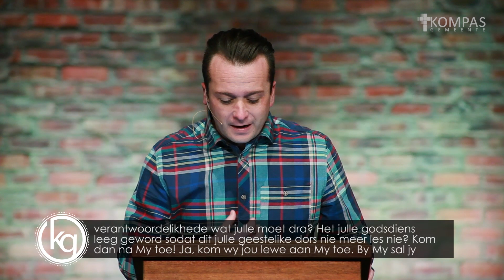Wat kan ek glo, oor of my verhouding met God gesond is? | Erediens, 19 Julie 2020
Dankie dat jy inskakel by ons aanlyn diens.

Kompas Gemeente se ander Bedieninge op YouTube:
Ontdekkers - Kompas Gemeente (3-8 jaar)
Een Rigting - Kompas Gemeente (9-12 jaar)
Toegee (13-18 jaar)
Onbeperk (jong volwassenes)

PREEKNOTA:

1. Wat kan een van die groot probleme van Christenskap wees?

1 Samuel 8:5-9 (NLV) 5”Kyk,” sê hulle vir hom, ”u is nou al bejaard en u seuns volg nie u voorbeeld nie. Stel vir ons ’n koning aan soos die gebruik is by al die ander nasies.” 6Samuel was baie ontsteld oor hierdie versoek en het eers die Here gaan raadpleeg. 7”Maak soos hulle sê,” antwoord die Here, ”want dis nie vir jou wat hulle verwerp nie, maar vir My wat hulle nie meer as hulle koning wil hê nie. 8Sedert Ek hulle uit Egipte verlos het, het hulle My aanhoudend verwerp en ander gode gedien. Nou maak hulle net so met jou ook. 9Doen soos hulle vra, maar waarsku hulle ernstig oor wat ’n koning met hulle sal doen.”

1 Samuel 15:22-23 (AFR 83) 22Maar Samuel antwoord: ”Is brandoffers en ander diereoffers net so aanneemlik vir die Here as gehoorsaamheid aan sy bevel? Nee, gehoorsaamheid is beter as offerande, om te luister is beter as die vet van ramme. 23Weerspannigheid is net so erg as die sonde van waarsêery; eiesinnigheid net so erg as die bedrog van afgodery. Omdat jy die woord van die Here verwerp het, het Hy jou as koning verwerp.”

Matteus 11:27b-28 (DB) ”... Ek en my Vader het geen geheime vir mekaar nie. Ons ken mekaar deur en deur. Niemand ken Ons soos Ons mekaar ken nie. Wil julle die Vader so leer ken? Ek kan julle aan 28Hom voorstel. Daarom wil Ek julle uitnooi: Voel julle moeg vir hierdie lewe? Knak julle knieë onder al die probleme en verantwoordelikhede eat julle moet dra? Het julle godsdiens leeg geword sodat dit julle geestelike dors nie meer les nie? Kom dan na My toe! Ja, kom wy jou lewe aan My toe. By My sal jy weer die sin van die lewe ontdek. Kom luister na wat Ek jou oor jou lewe wil leer. Ek sal jou leer dat geluk nie is om heeltyd net vir jouself te leef nie. Jy sal ontdek wat dit beteken om nog vir ander mense tyd en liefde oor te hê.”

2. Hoe ontstaan godsdiens in jou?

a) Jy raak deel van ”kerk” of ”denominasie”, in plaas van deel van Jesus

1 Johannes 5:11-12 (NLV) 11En dit is die inhoud van sy getuienis: God het aan ons die ewige lewe gegee, en dié lewe bestaan in ’n hegte verhouding met sy Seun. 12Hy wat deel het aan die Seun, het nou reeds die ewige lewe; wie nie deel het aan die Seun van God nie, het ook nie deel aan die ewige lewe nie.

b) Jy dink daar is meer krag in wette, as in verhouding met Jesus

Romeine 8:3-4 (NLV) 3Die wet van Moses kon ons as gevolg van ons sondige natuur nie verlos nie. Daarom het God sy eie Seun met ’n menslike natuur soos ons sondige menslike natuur na ons toe gestuur om as offer vir ons sonde te dien. Daarmee het Hy afgereken met die sonde in ons menslike bestaan, 4sodat ons kan voldoen aan die vereiste van die wet – ons wat nou nie meer volgens ons sondige natuur lewe nie, maar volgens die Gees.

3. Wat is ’n Christen se versoeking?

Romeine 1:14-17 (NLV) 14Ek het ’n groot verantwoordelikheid teenoor almal – maak nie saak of hulle van ons eie kultuur of van ’n ander kultuur is, of hoe opgevoed of onopgevoed hulle is nie. 15Daarom is ek gretig om ook aan julle in Rome die Goeie Nuus te verkondig.16Vir hierdie Goeie Nuus is ek allesbehalwe skaam. Dit is immers God se krag wat hier aan die werk is. Dit bring verlossing vir elkeen wat glo – heel eerste vir die Jode, maar ook vir die nie-Jode. 17Hierdie Goeie Nuus maak bekend dat God ons van ons sondes vryspreek. En dit gebeur enkel en alleen deurdat ons glo. Soos die Skrif sê: ”Elkeen wat vrygespreek word omdat hy glo, sal lewe.”

4. Hoe gaan jy die versoeking van godsdiens oorwin?

Matteus 11:27-30 (NLV) 27”My Vader het alles aan My toevertrou. Niemand ken die Seun nie, behalwe die Vader. En niemand ken die Vader nie, behalwe die Seun en elkeen aan wie die Seun die Vader wil bekendmaak. 28Kom na My toe, julle almal wat moeg is en swaar laste moet dra, en Ek sal julle lewens verkwik. 29Neem my juk op julle skouers. Kom leer van My, want Ek is sag en nederig van hart, en julle sal rus en nuwe moed vir julle lewe kry. 30Want my juk sal sag op julle skouers rus en my las is lig om te dra.”